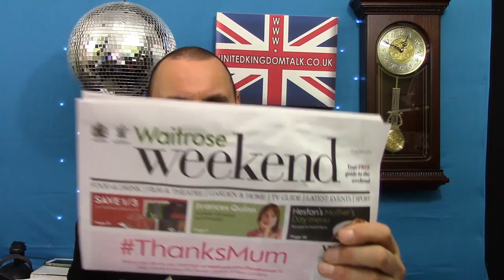United Kingdom Talk LIVE Saturday 22nd March 2014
This show is recorded "LIVE" on Saturday's. You can join in

on Saturday's at 12pm Midday GMT (UK Time) by

You Tube advertising.
I love Waitrose.
What about the insects ?
Solar panels. Hang on to your own meter if you're getting
them installed.
I hated sports.
Don't forget Mothers day, and learn from me.
A new head.
Bio oil.
Averages.
Gas bill down, electricity bill up.

Twitter chrisreardonuk